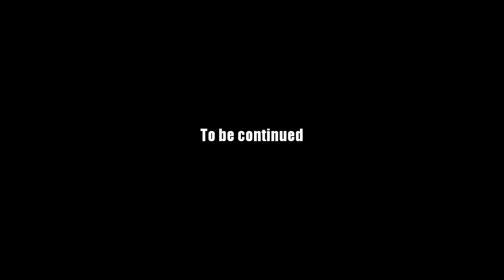AQ Worlds "Falcon Tower" Intro Scene